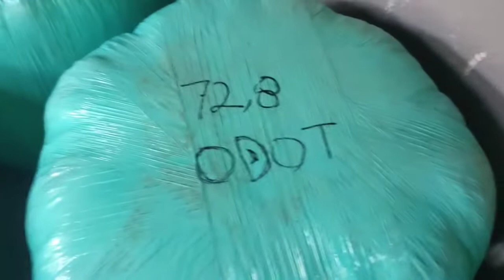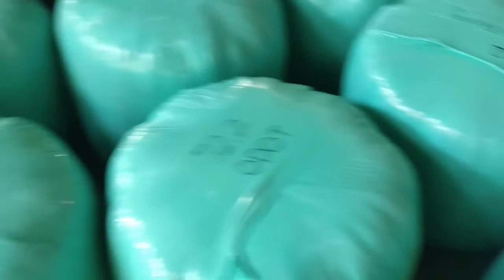Praktek Pakan Silase "BELLER" menuju Kemandirian Peternak Kambing Domba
Praktek membuat pakan silase menggunakan mesin Beller, terorganisir menuju kemandirian peternak kambing dan domba kab. Banjarnegara